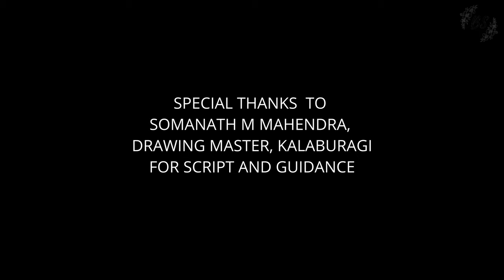PAINTING / ಚಿತ್ರಕಲೆ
Ritesh shetty

Artist:

Snehashree
Shivamogga

Script and guidance:

Somanath M Mahendra
Drawing Master
Kalaburagi

Filming
Voiceover &
Editing by

Ranjini Marigoudar